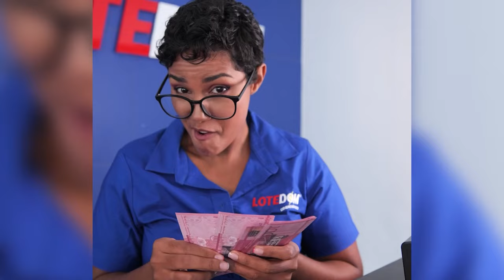¡Las Pistas Que Dejaron Los Demócratas En Nuevo Atentado A Donald Trump: Que Ahora Los Comprometen!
Detalles perturbadores e inquietantes se revelan de las propias voces demócratas y con esto el nuevo atentado a Donald Trump da giro más nefario aún.

3,500 por hora. Grabación a 1080. Entrega de material editado.

 día.

5,000 por cada video no mayor a 2 minutos.